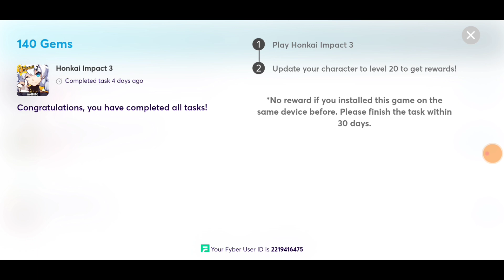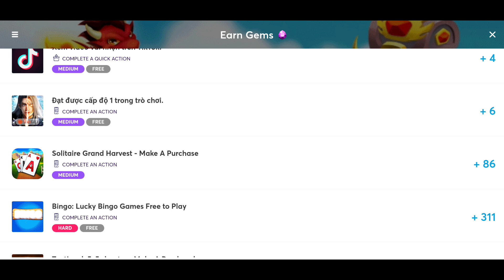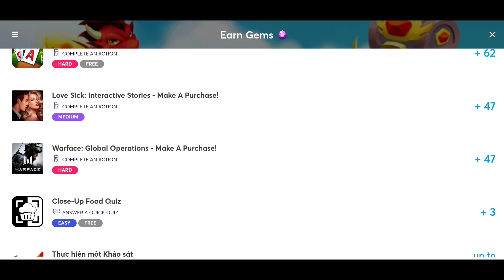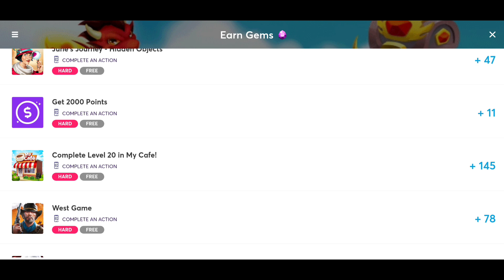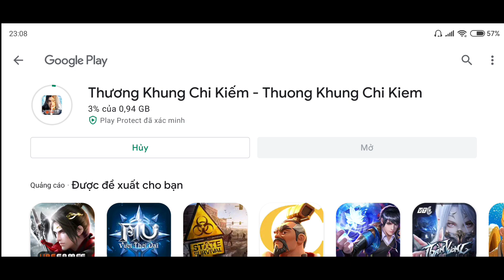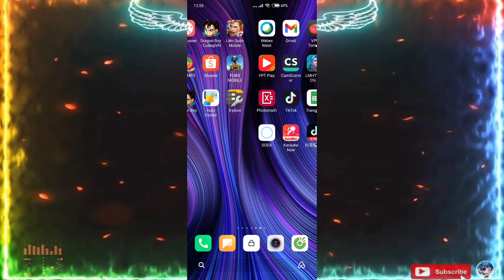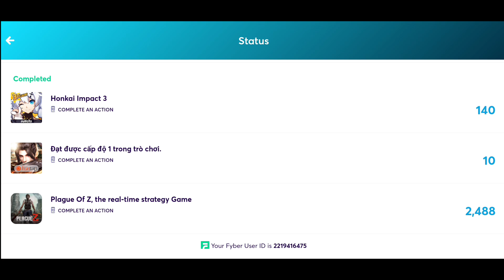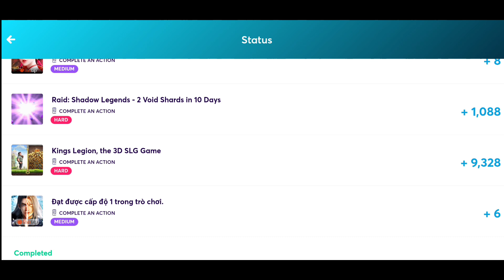Dragon city : Hướng dẫn làm task kiếm gems thân thiện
► Mô tả nội dung : Hướng dẫn làm task kiếm gems thân thiện trong Dragon city